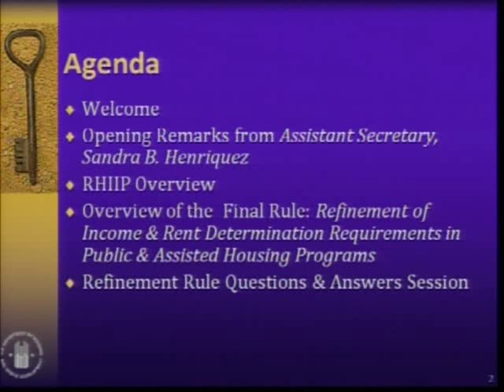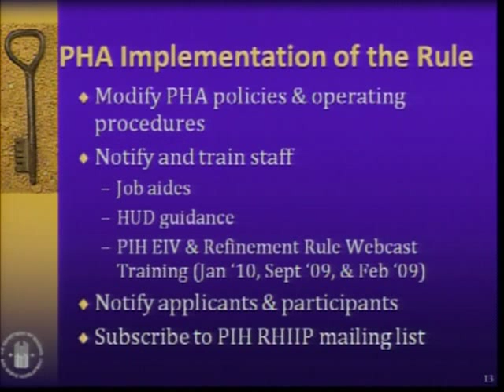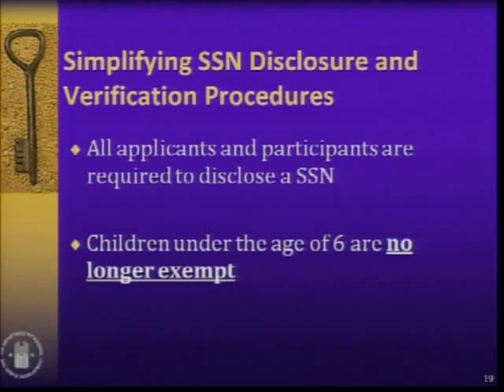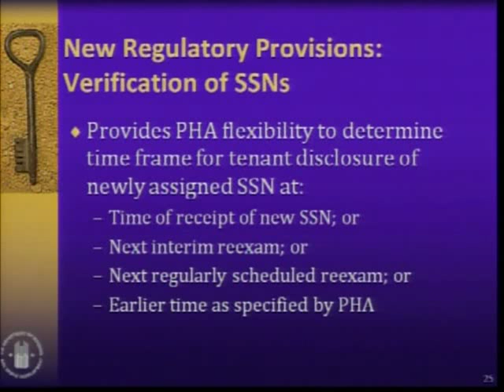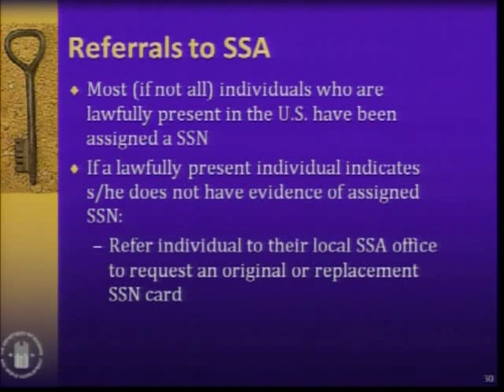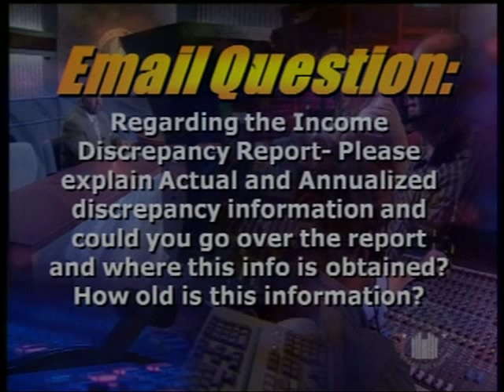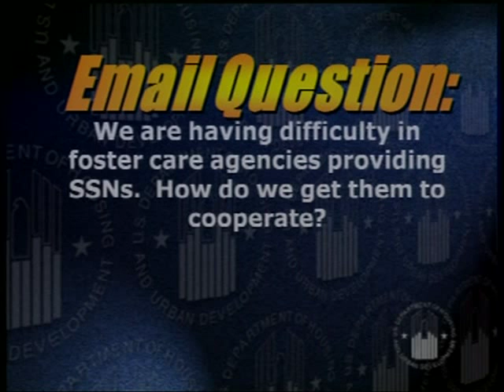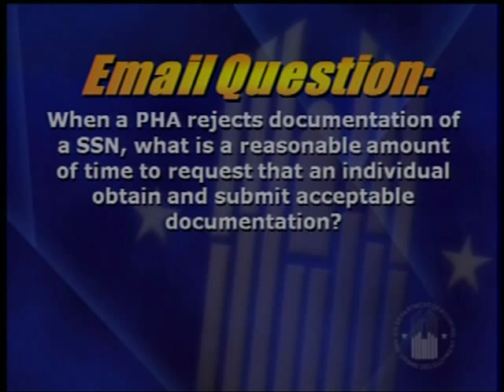PIH-EIV Training: 2010 Refinement of Income & Rent Rule, Part 1 - HUD - 1/28/10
Part 1 of 2. This training provides Public Housing Agencies with guidance on how to implement new HUD regulatory requirements related to disclosure of social security numbers by applicants and participants of HUD rental housing assistance programs and mandated use of HUD's Enterprise Income Verification (EIV) system to reduce administrative errors and improper payments within HUD rental housing assistance programs.  This training also provides guidance related to streamlined income verification procedures and effective use of the various functions of the EIV system.   All EIV system users are required to view this training.